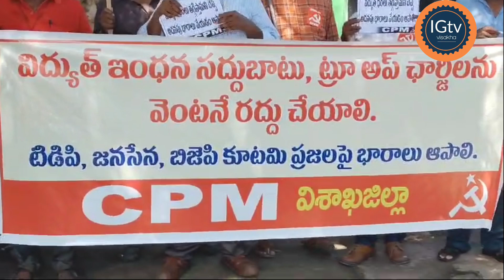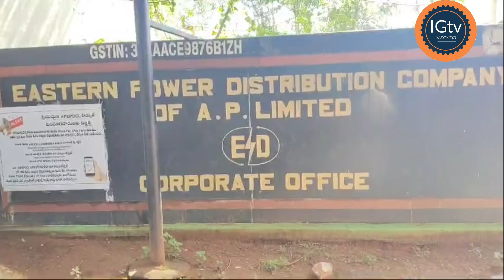విద్యుత్ చార్జీల భారం వెంటనే తగ్గించాలి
సీపీఎం పార్టీ డిమాండ్